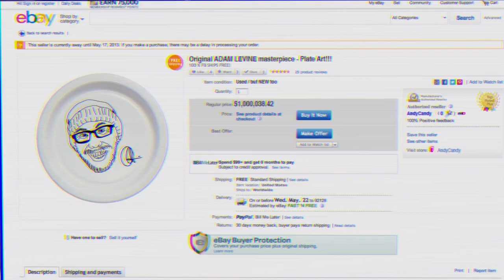Andrew Cannon & Matt Price: Adam Levine, Little Mermaid & Ballcuzzis! Weekend Buzz ep. 65 part 1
-Weekend Buzz: Every Friday on Ride Channel-

This week, in part 1 of 2, Andrew Cannon and Matt Price talk about meeting Adam Levine, music for skaters, donkey shows, bachelor party memories, buttsketball, ballcuzzis,

Share a drink and a few laughs with Rob Brink and Erica Yary as they interrogate your favorite pros for their opinions on the latest skate industry news, gossip and high jinx.